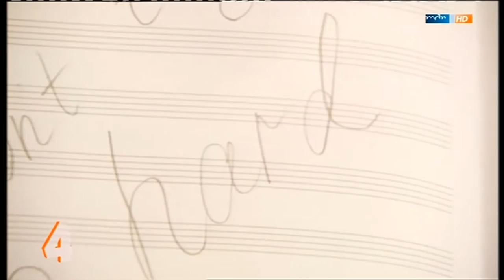Natalia Posnova plays and talks about "Queen" ( MDR um 4 )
In german. Natalia live im Studio bei "MDR um 4. Gäste zum Kaffee".